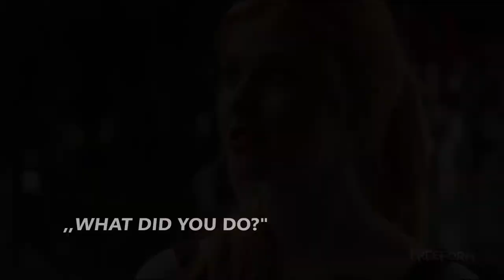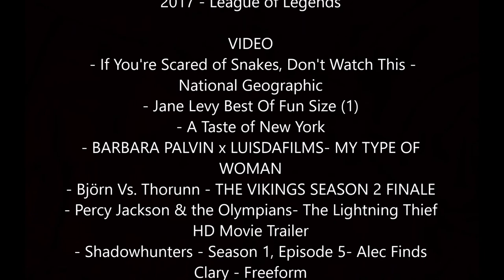Dyami Blake (I.) - Prvá výprava // book TRAILER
Wattpad trailer 2018